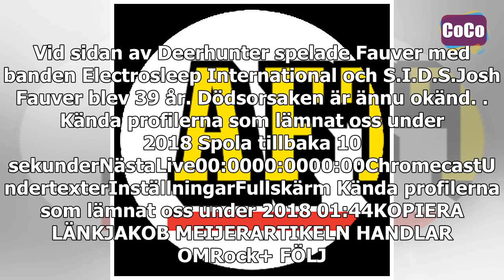Rockstjärna död – blev 39 år